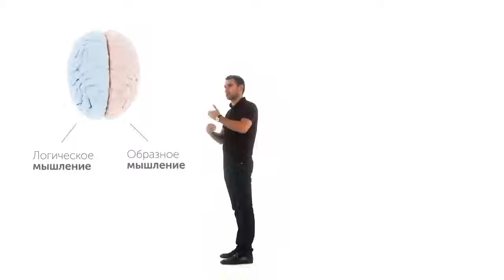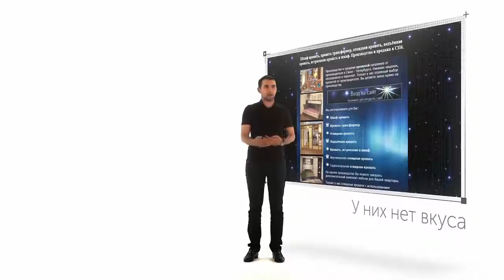Что слышит тот, кто вас слушает?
Мелочей не существует.
И если вам кажется, что незначительные детали не имеют значения, то между строк считывается реальный портрет.
Незаметное заметно, неозвученное - в деталях...
Directori - ваш достойный доход в свободное время.
Сотрудничество с брендом. Официально.
Работаем онлайн и не только.
С уважением, Андрей Кабо.